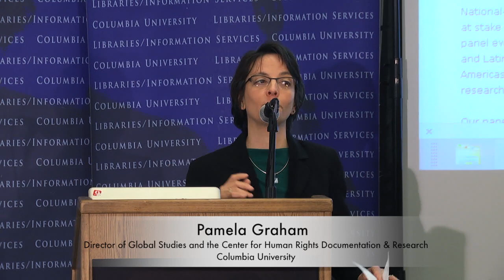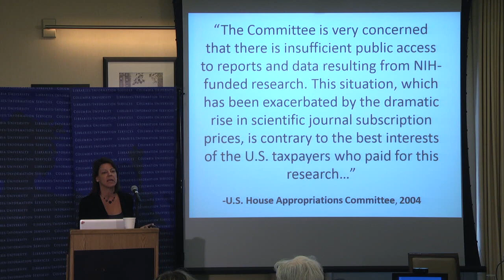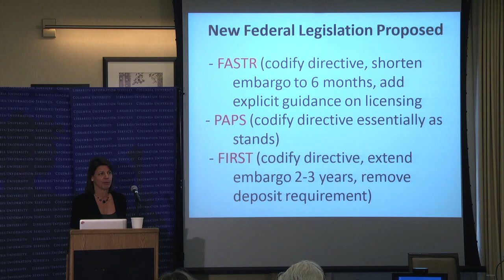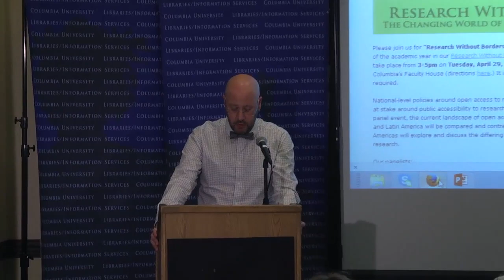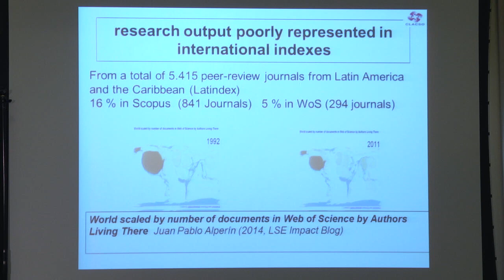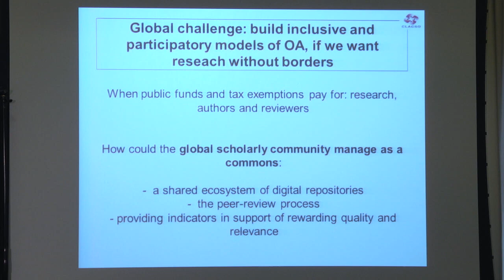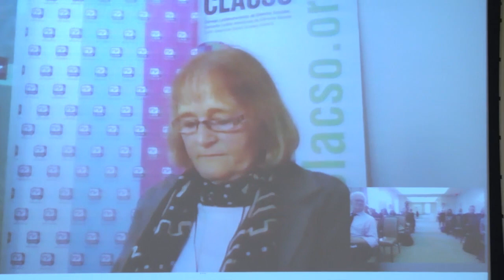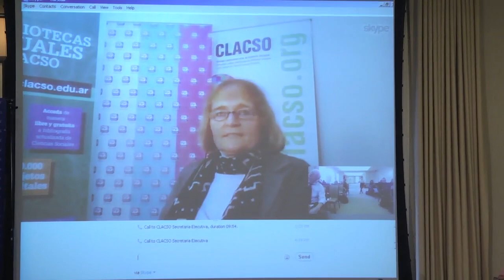Open Access in the Americas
National-level policies around open access to research differ around the world, and the issues at stake around public accessibility to research demand an international perspective. In this panel event, the current landscape of open access policy development in the USA, Canada, and Latin America will be compared and contrasted. Panelists with views from across the Americas will explore and discuss the differing national perspectives around open access to research.

Panelists:
Heather Joseph, Executive Director of the Scholarly Publishing and Academic Resources Coalition (SPARC)
Michael Sinatra, Associate Professor of English at the Université de Montréal, the President (French) of the Canadian Society for Digital Humanities
Dominique Babini, Open Access Program coordinator at CLACSO-Latin American Council on Social Sciences

Moderator:
Pamela Graham is Director of Global Studies and the Center for Human Rights Documentation & Research at Columbia University.

This event is the final event this academic year in the speaker series Research Without Borders: The Changing World of Scholarly Communication. For more information about Research Without Borders, visit the Scholarly Communication Program website at scholcomm.columbia.edu.